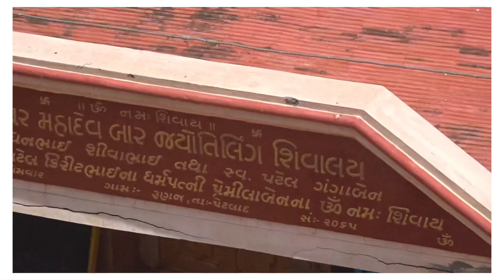Sri Vahanvati (Sikotar )Mata - Ralaj, Khambhat Gulf